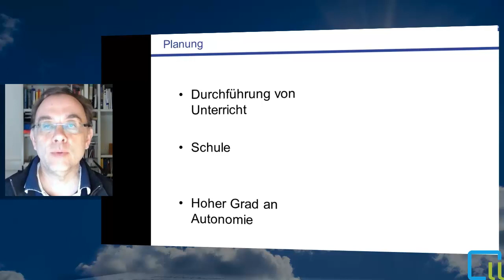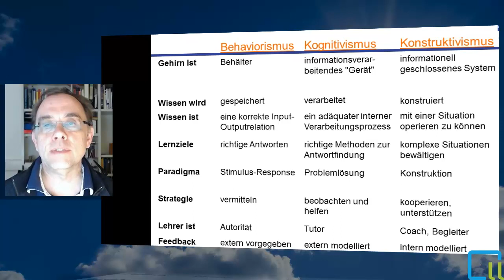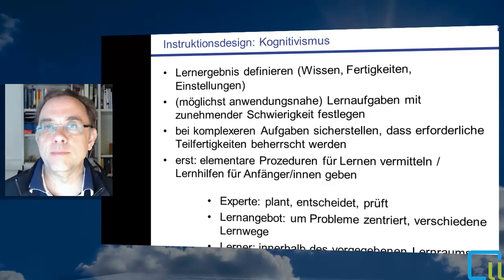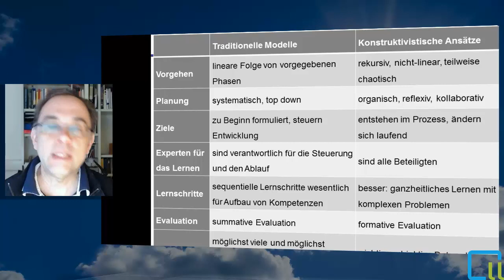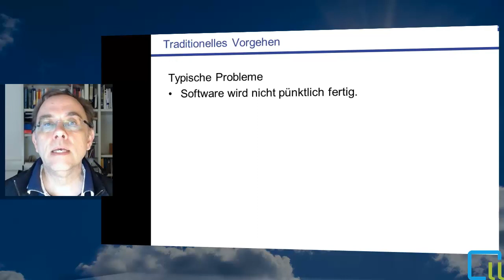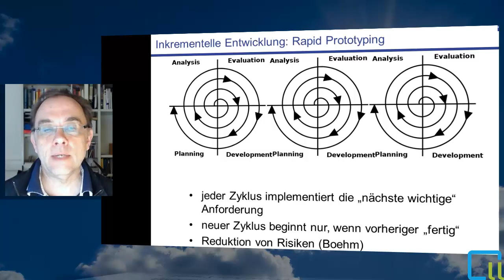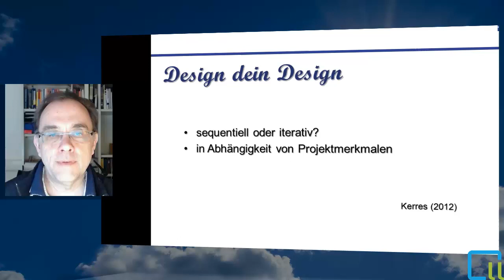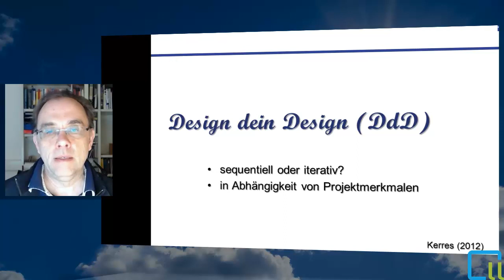Planung von digitalen Lernangeboten - zu Kapitel 7 - Lehrbuch Mediendidaktik von Michael Kerres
Michael Kerres diskutiert Vorgehensweisen bei der Planung von digitalen Lernangeboten - ergänzend zu Kapitel 7 im Lehrbuch Mediendidaktik: